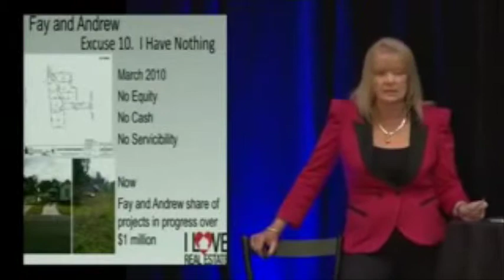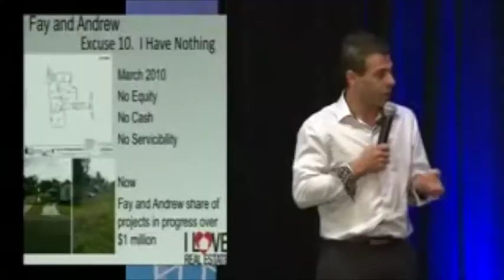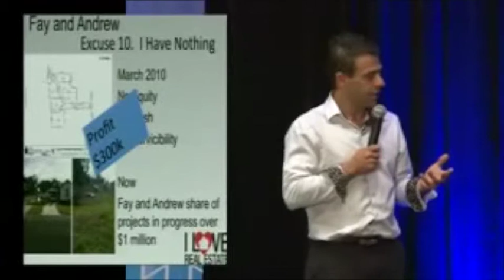Real Estate Investment: Investing In Real Estate With No Excuses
Do not squander another minute! - register Now For A Free Educational Webinar:.

Enhance Your Properties With Australian Real estate Investments.

Australian real estate financial investments are best for anyone who is interested in increasing their possessions and having tangible real estate. If you are interested in acquiring real estate then get in touch with a member of our team, we will be kindlied to help you with the whole procedure.

The one possession that constantly holds its value is real estate. Everyone is going to require a place to live no matter what, it is a fact of life. As even more individuals enter this world there is going to be a requirement for development and development. This makes areas that are currently occupied higher in need, just due to the fact that they have areas that are currently established. Australian real estate financial investments are not just going to hold their value, they will tremendously enhance in value based upon the demand for housing and the growth of the nation.

Many individuals do not recognize it, but they can actually qualify to buy real estate in addition to the home they already have invested into for themselves. As long as you are interested in real estate in Australia we can assist keep you updated on the latest listings on the market, as well as provide you with info about what is to come in the future.

Our Australian real estate investment business would be pleased to speak with you or anybody else that you understand who is interested in purchasing real estate. Australia is a gorgeous country to invest into, safe and secure land in this part of the world and see its value grow.

Australian real estate financial investments are perfect for anyone who is interested in increasing their assets and having concrete real estate. Australian real estate financial investments are not only going to hold their value, they will greatly enhance in value based on the need for housing and the growth of the country.

As long as you are interested in real estate in Australia we can empower keep you upgraded on the latest listings on the market, as well as provide you with info about exactly what is to come in the future.

Our Australian real estate investment business would be pleased to speak with you or any person else that you know who is interested in getting real estate.